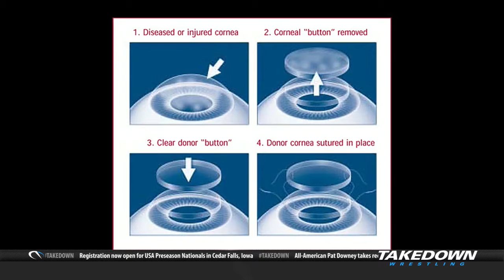Takedown Wrestling - August 09, 2017